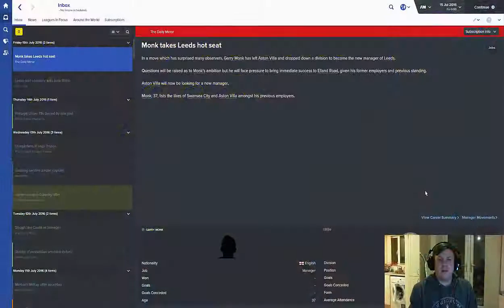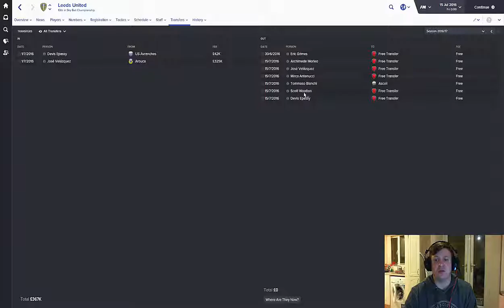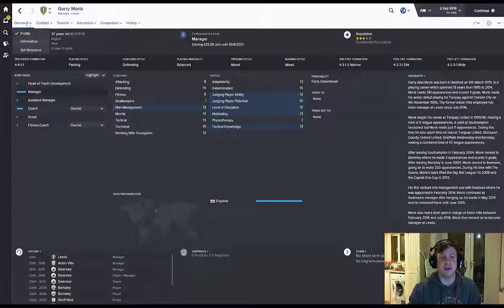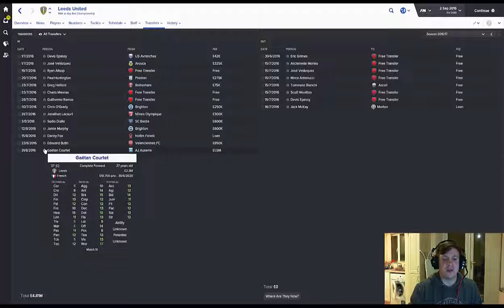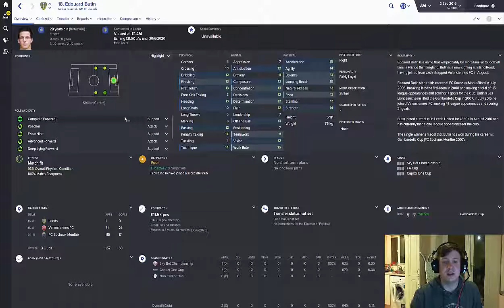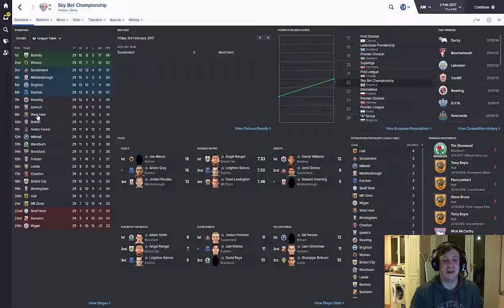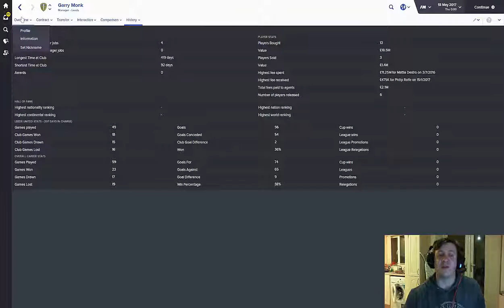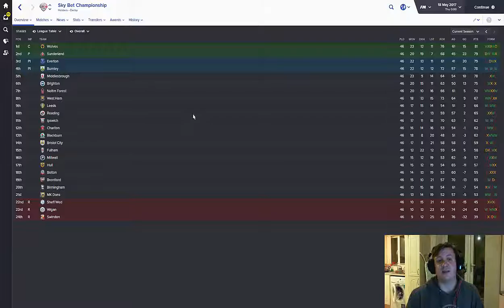Football Manager 2016 - Garry Monk @ Leeds United - a FM 16 Experiment